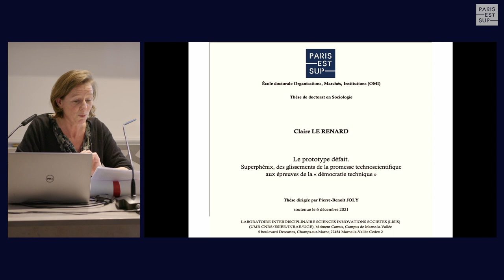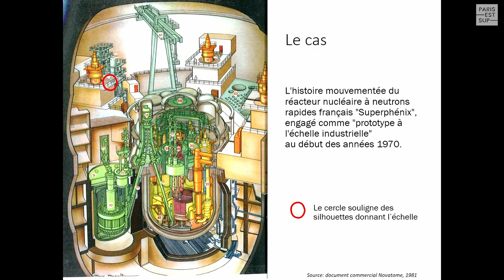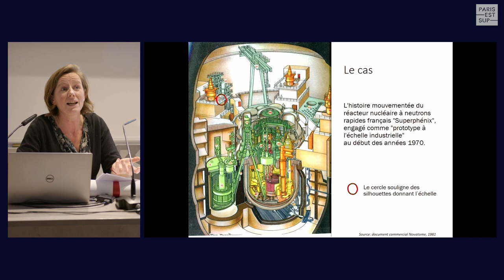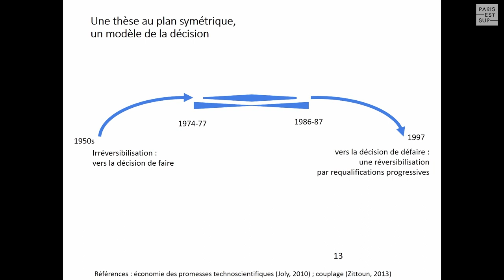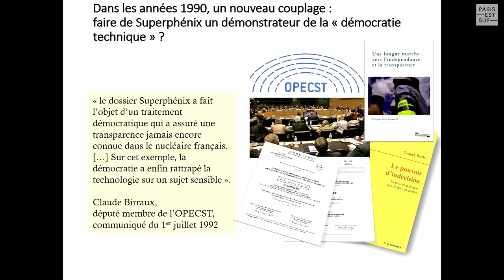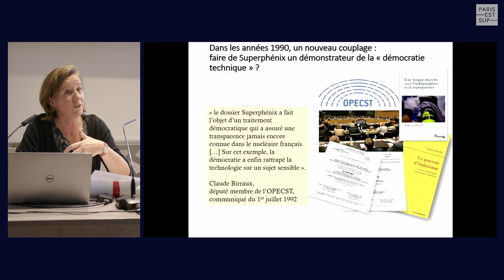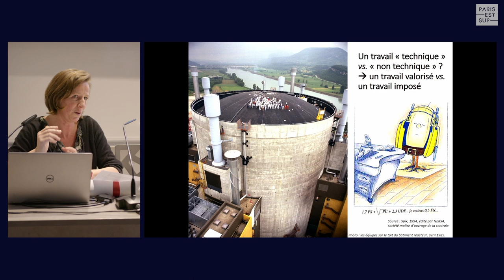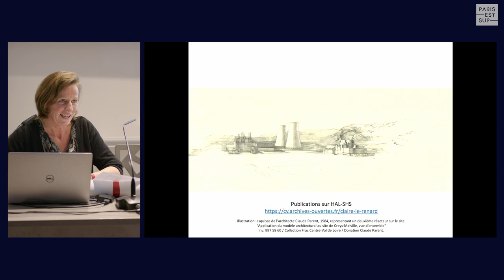Prix de thèse Paris-Est Sup 2022 - Claire Le Renard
Claire Le Renard (LISIS, école doctorale Organisations, Marchés, Institutions) présente sa thèse « Le prototype défait. Superphénix, des glissements de la promesse technoscientifique aux épreuves de la "démocratie technique" » à la Cérémonie de remise des Prix de thèse Paris-Est Sup 2022.